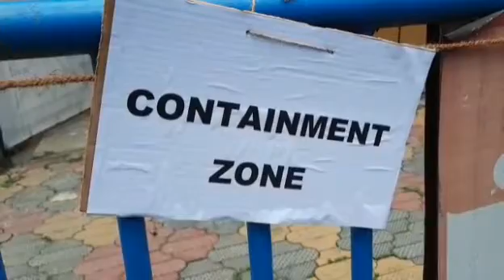কনটেইনমেন্ট জোন ঘোষণা করা হলো সল্টলেকের বিএফ ব্লক#Salt Lake#covid-19#containment zone#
কনটেইনমেন্ট জোন ঘোষণা করা হলো সল্টলেকের বিএফ ব্লক